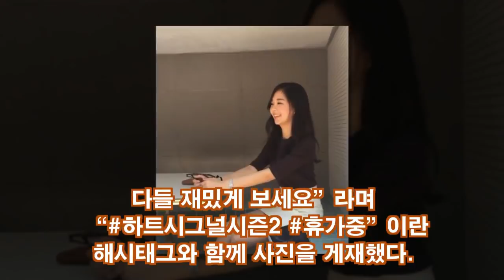오영주 ♥김현우....“일본 휴가 중”...두 사람의 최종 선택에